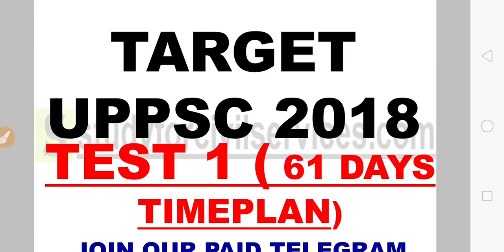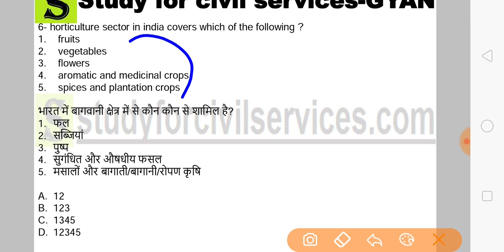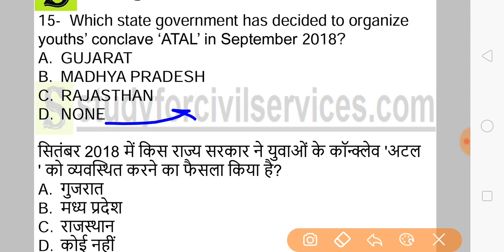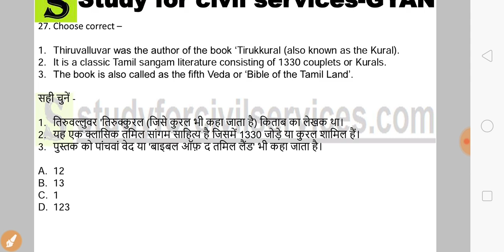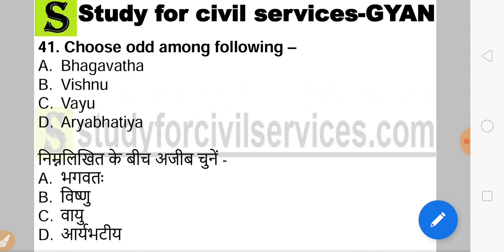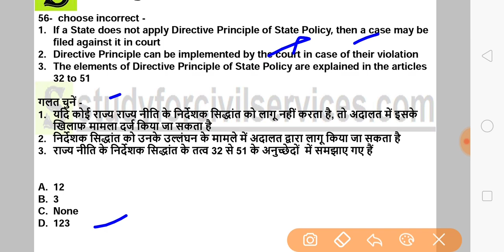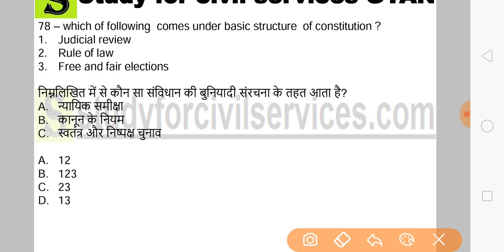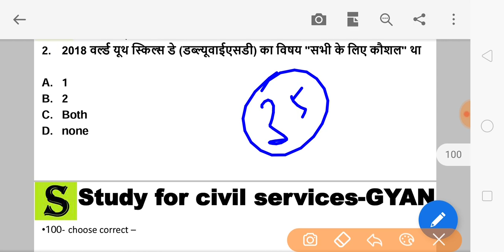प्रीलिमस टेस्ट -35 uppsc test series 2018 uppcs up pcs psc upsssc upp mock test series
PRELIMS WILL BE HELD ON 28 OCTOBER 2018

44  GS tests + 8 CSAT tests + full current affairs + all imp pdfs ( mineral / agriculture /ifsr /summary of gs  polity history geography economy gk uttar pradesh gk and many more important pdfs from our paid groups ) -

direct payment details -
bank details ( pay 3300 )
Axis bank limited
Name - navnit Kumar Mishra
branch name -kidwai nagar kanpur uttar pradesh

Whatsapp for more info - 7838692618

join our telergam for uppsc grp  - 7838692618(watsapp)